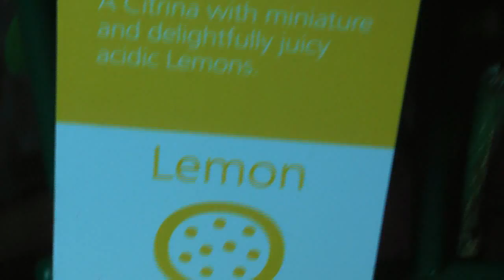Мои подарки на день Валентина ❤ My gifts on Valentine's Day ❤ orchid equestris , lemon Tree limequat